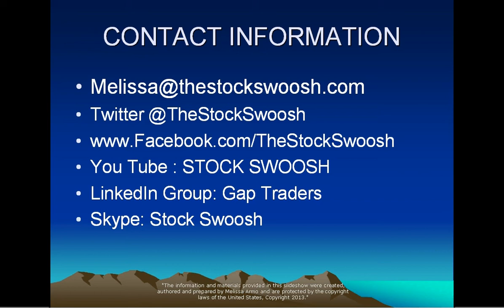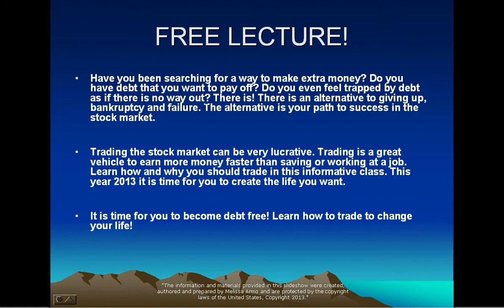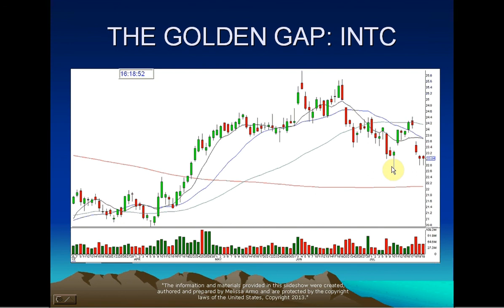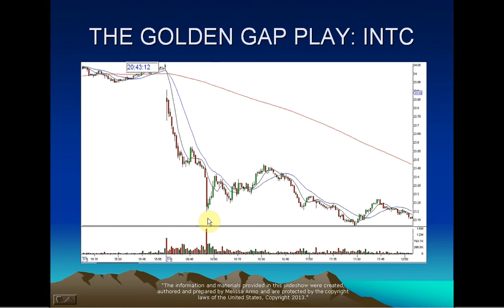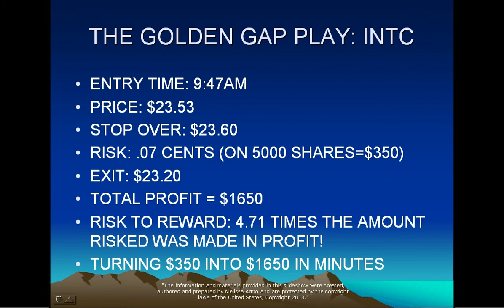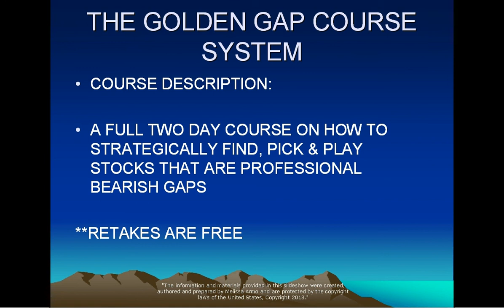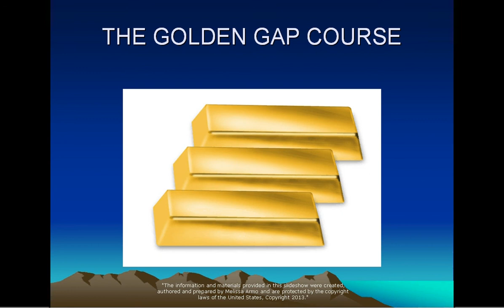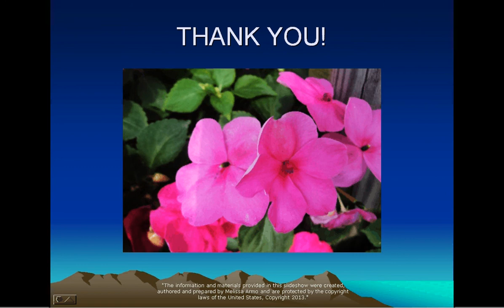TRADE YOUR WAY OUT OF DEBT WEBINAR